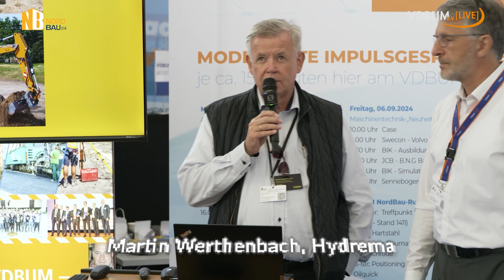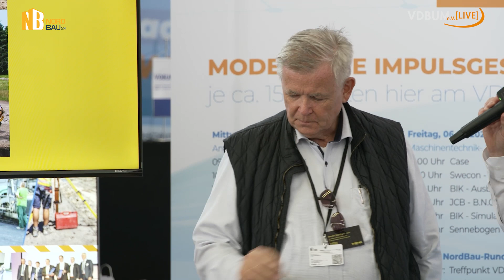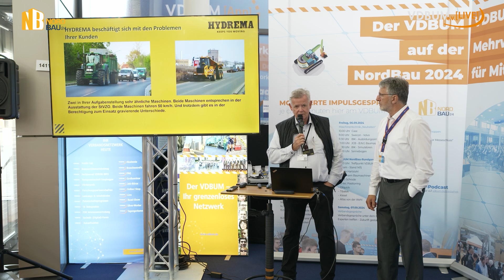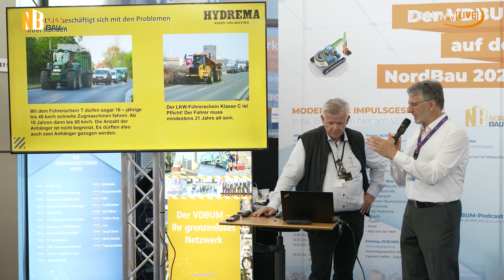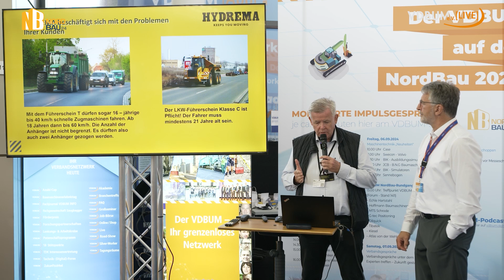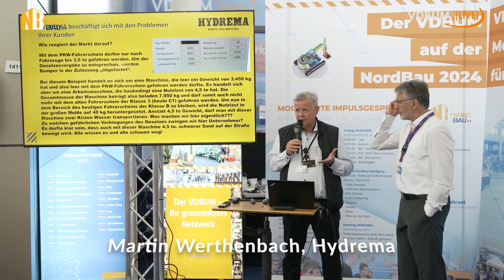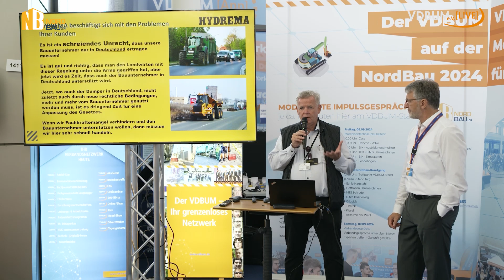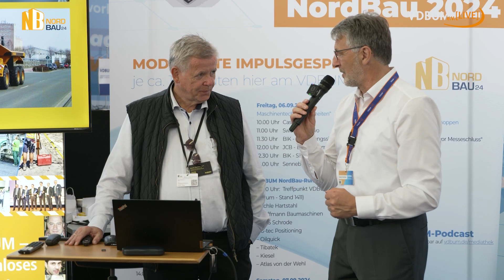VDBUM auf der NordBau 2024: Impulsvortrag der Fa. Hydrema